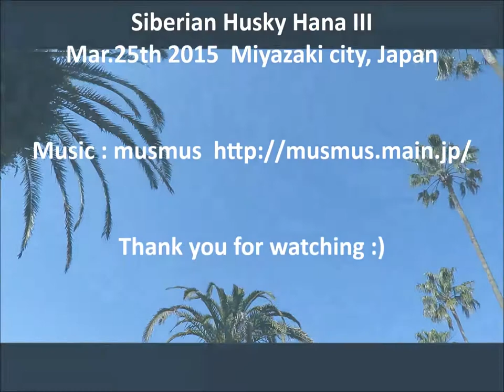Everyday's Hana, Mar 25th 2015 Siberian Husky Hana III and Flowers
沢山の花々ですっかり春のムードですよ～